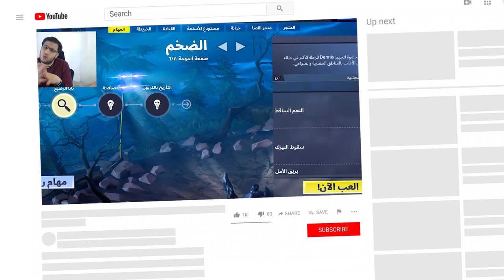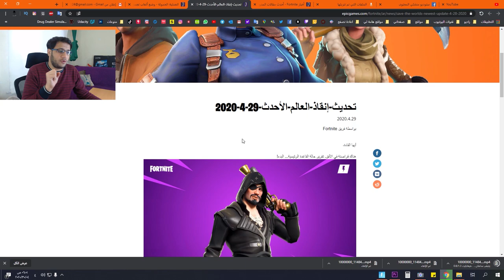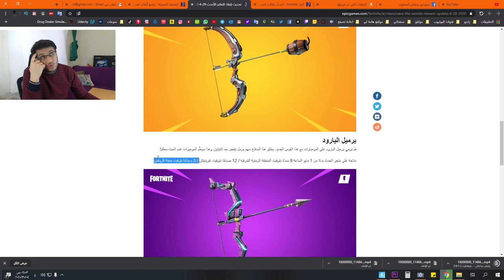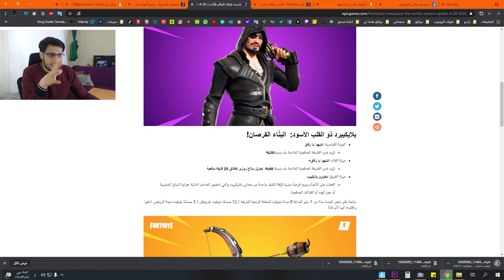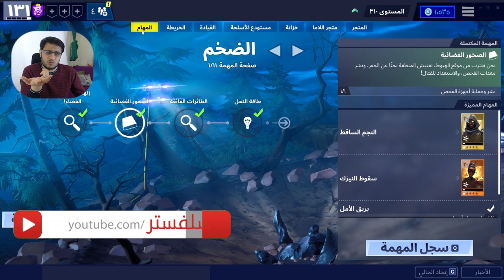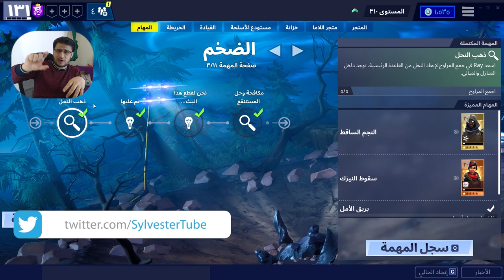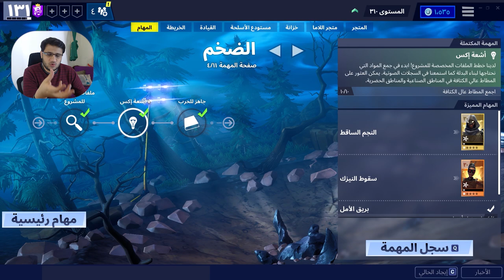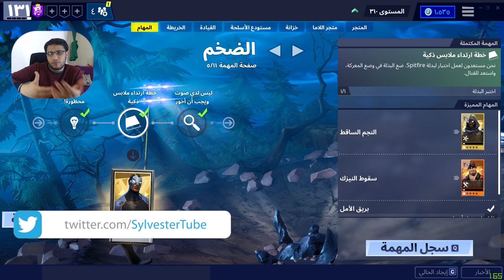شرح مهام الضخم حتى صفحة 6 . تسريبات ومعلومات هامة لطور الزومبي فورت نايت ... Save The World Fortnite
Leaks and important information for Save The World  Fortnite, explaining the huge tasks until page 6 ...
Fuites et informations importantes pour Save The World Fortnite, expliquant les énormes tâches jusqu'à la page 6 ...
Save The World Fortnite için sızıntılar ve önemli bilgiler, büyük görevleri sayfa 6'ya kadar açıklayan ...
تسريبات ومعلومات مهمة لـ Save The World Fortnite ، مع شرح المهام الضخمة حتى الصفحة 6 ...